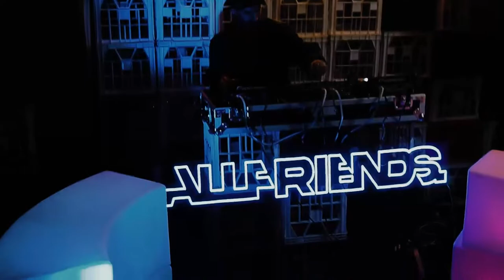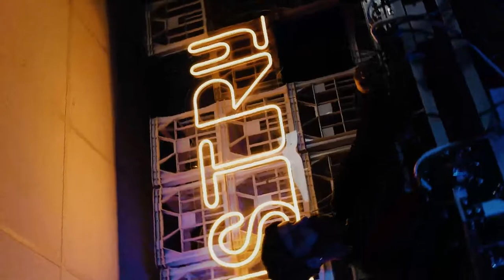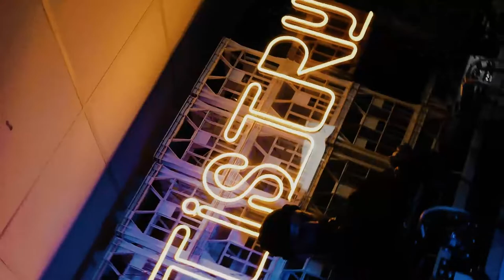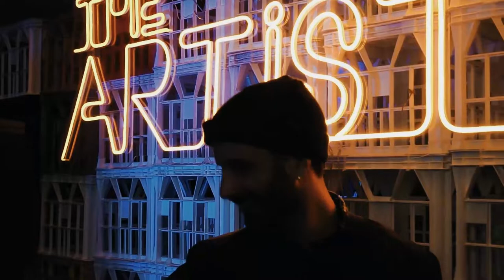THE ARTISTRY LIVE SET FEAT. JUSTIN MUSCAT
Justin from ALLFRIENDS - Private DJ set at our COVID Safe venue The Artistry-

@theartistry.co on socials
DM to book one of our Custom Rooms and Video Packages

Artist :@justinmuscat_ - ALLFRIENDS DJ'S